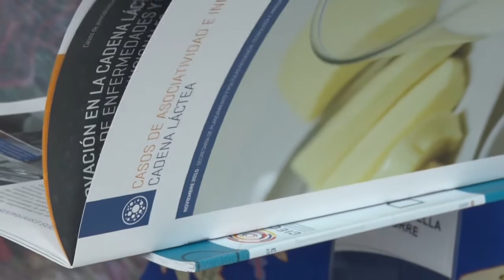Seminario internacional CIECTI 2017 Recursos naturales y desarrollo: desafíos para la CTI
Seminario CIECTI 2017 "Recursos naturales y desarrollo: desafíos para la CTI en el siglo XXI"